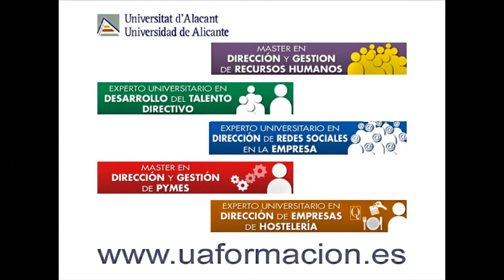¿Qué es ser consultor para algunos de nuestros alumnos? | Workshop TEA Cegos | UA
¿Qué es ser consultor para algunos de nuestros alumnos? | Workshop TEA Cegos Executive Training | UA Consultor de Recursos Humanos por un día. Máster en Dirección y Gestión de Recursos Humanos. RRHH. Universidad de Alicante.